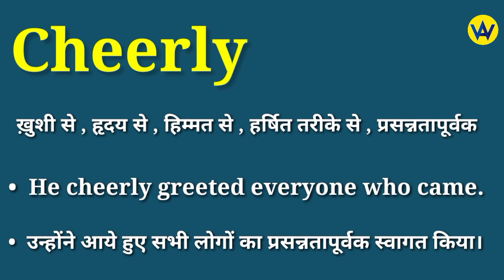Cheerly meaning in hindi | Cheerly ka matlab kya hota hai | English to hindi